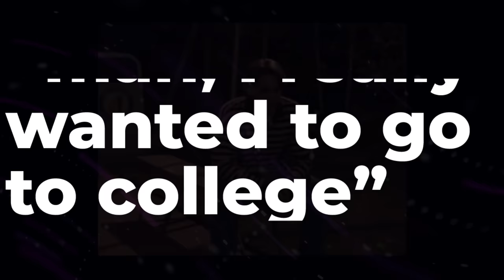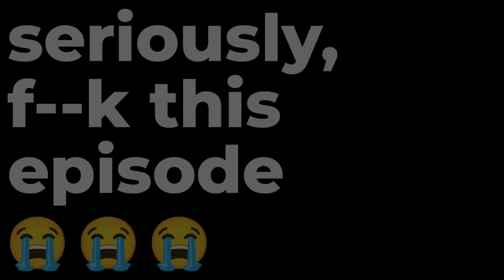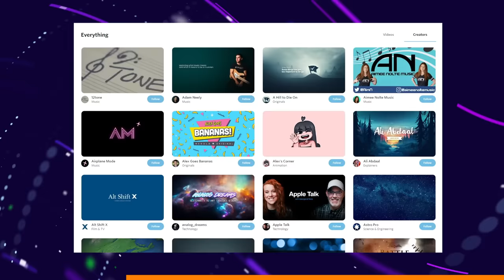He COMPLETELY Lost His Mind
Eric Matthews, is a silly, comic relief type of character in the show Boy Meets World. But if you follow his arc from beginning to end, it's actually pretty sad.

If you or someone you care about is depressed/in pain and cant see any way out, please call in U.S, 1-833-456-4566 in Canada, or 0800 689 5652 in the UK.

HOW TO TALK TO ME/ASK ME STUFF:
Leave me a Voicemail ► 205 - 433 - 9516 (ONLY If you agree to the terms below)

TERMS OF CALLING THE VOICEMAIL:
By calling or texting this number, you agree to allow me to record your voicemail and use the recordings and texts for personal and commercial use. I agree, however, not to give or sell any of your information to any parties unafilliated with video production on this channel.
1. No one will ever answer this number, it should always go straight to voicemail, so don't expect to talk to a human.
2. It is very, very, unlikely that anyone will call or text you back. If you get a response, it will be in a public way, such as when part of a video.
3. There's a caller ID, so I will generally be able to see the number you called from. As mentioned above, none of this information will be shared or used, but if that makes you uncomfortable then I suggest not calling. I also suggest that you do not share any unecessary personal information.
4. Your basic rates and charges for calls, whatever they may be, will still apply.
5. Your voicemail might be used for or responded to in a future video!